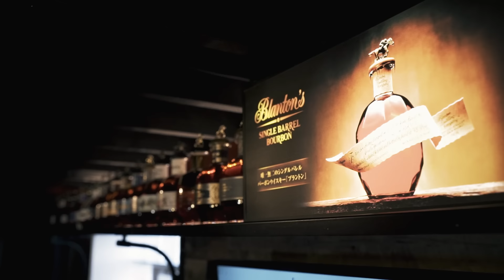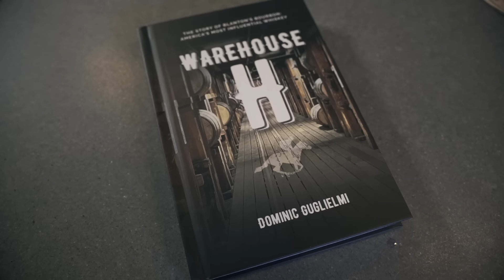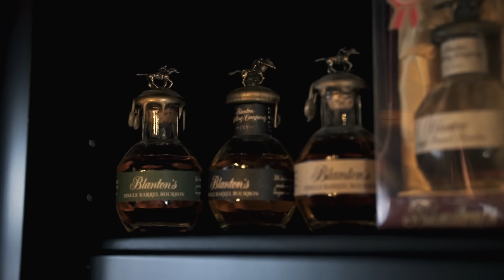The World's Largest Blanton's Collection; The Man Who Wrote the Book on Blanton's! - BRT 246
We had the pleasure and honor of sitting down with the man who wrote the book on Blanton's and exploring his extensive collection. Dom certainly has the world's most incredible collection of Blanton's and is undoubtedly the go-to guy when it comes to information about the brand.

0:00  Introduction
0:28  Meet Dom
1:46  Dom's Journey into Bourbon
2:46  Writing the Book on Blanton's
4:44  Sterling Silver Blanton's
7:50  Buy the Book! Warehouse H
8:33  The Rarest Blanton's Bottle
11:10  Other Rare Blanton's
12:40  Which Blanton's Does Dom Collect?
13:55  The Only Blanton's that Dom is Missing
15:08  Blanton's Mini's
16:01  Blanton's Vintage Merch
17:34  Misinformation about Blanton's
19:10  What Are We Drinking?
20:06  Rare Blanton's GIVEAWAY
21:16  Show Philosophy/Sign off
23:04  Shameless Merch Plug